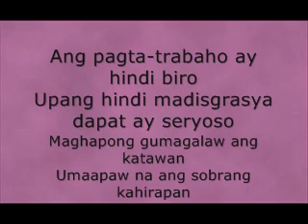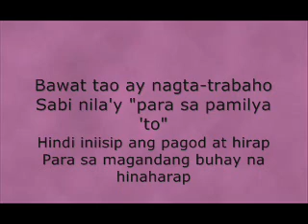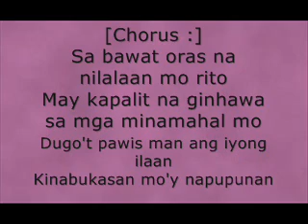Fil Project: Version 1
Sung by Agent B